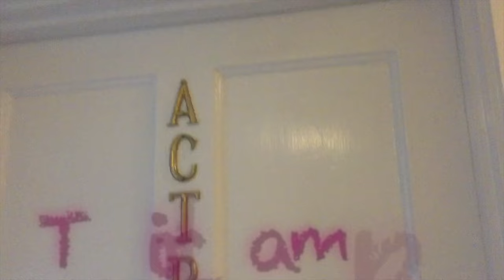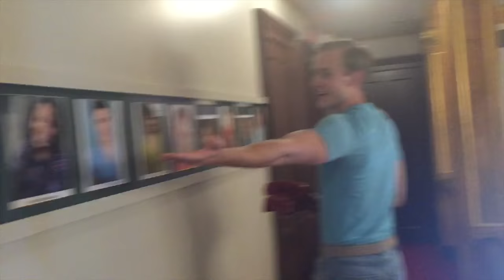Backstage Birdie Ep. 1: Go backstage with the cast of Goodspeed's BYE BYE BIRDIE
“BACKSTAGE BIRDIE” with Freddie and Karl

Actors Eddie Olmo II (Freddie) and Logan Scott Mitchell (Karl) take you backstage at The Goodspeed Opera House’s Revival of Bye Bye Birdie. In this limited 4 week installment, find out what the cast does before, during, and after the show to stay warm, active, and entertained! Take a journey through Sweet Apple, Ohio 1961 and discover the backstage rituals and shenanigans that happen in a not-so-typical 8 show week. Check it out!

The Telephone Hour from
Bye Bye Birdie (1961 London Cast)
Chita Rivera & Peter Marshall by Michael Stewart, Lee Adams, Charles Strouse - Various Artists